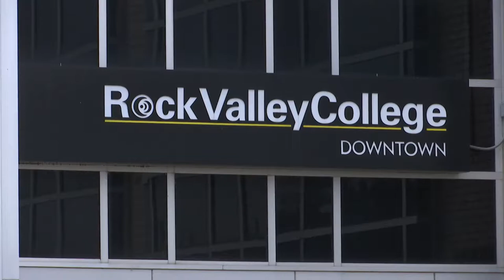Rock Valley College abandons plan to move tech center into Barber-Colman facility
Rock Valley College announced plans Friday morning to abandon plans to build its new technology center in the former Barber-Colman building, even after Rockford approved the $32.3 million project.